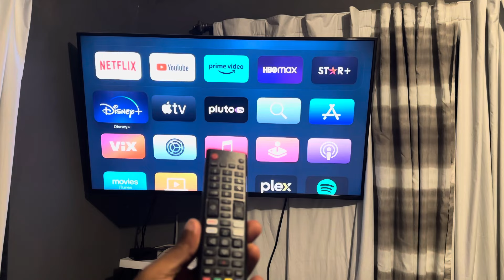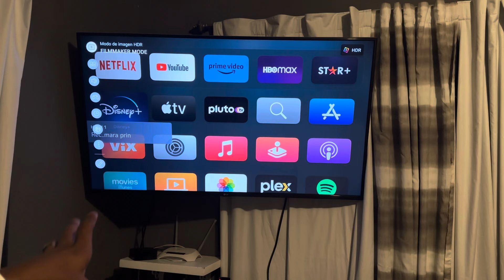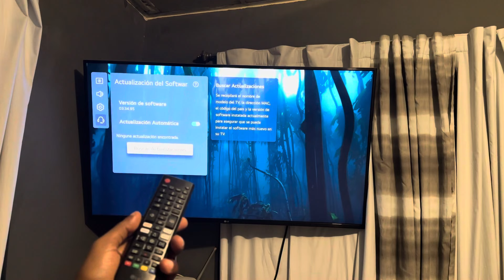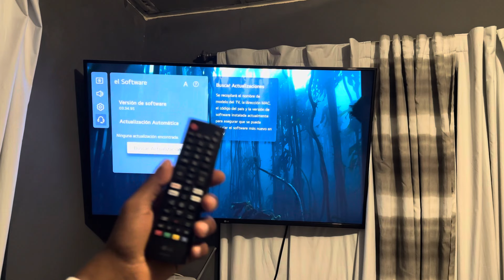Como actualizar televisor LG con WebOS si esta lento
Tutorial de como actualizar el software de tu tv LG WebOs para que funcione mas rapido y mas fluido cuando el sistema esta lento, podras activar las actualizaciones automaticas y asi podras mantener tu Smart TV LG actualizada.